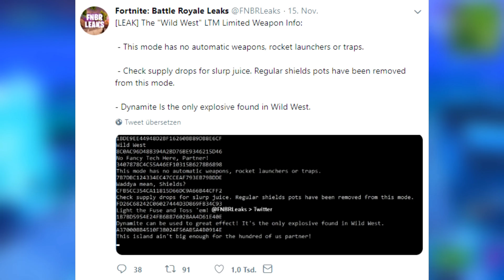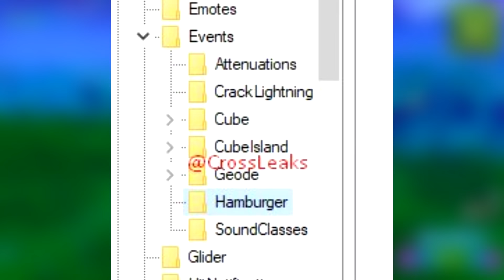Morgen Neues XXL Update! | Dynamit, Wild West LTM, Hamburger Modus - Fortnite Battle Royale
in diesem Video zeige ich dir alles was wir in den nächsten tagen mit dem neuen Update bekommen werden... unter anderem der neue LTM Wild West und die neue waffe Dynamit.

👉🏼Gewinnspiel im wert von 2075€:
➡ Ihr solltet dieses und die Zukünftigen Videos Liken (KEINE PFLICHT) 👍🏻
➡ Die Videos mit FRAPZZ450K Kommentieren ✅

❌ Die Gewinner werden zwischen 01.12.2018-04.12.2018 auf meinem Kanal Per Video bekannt gegeben
❌ Minderjährigen unter 14 Jahren ist die Teilnahme nicht gestattet (Eltern um erlaubnis fragen)

Das Kannst du Gewinnen:
-100x 10€ Guthaben Karten für Ps4, Xbox & Paysafe (für PC)
-10x    Fortnite: Deep Freeze Bundle im Wert von 30€
-5x      Ps4 Controller inkl. Fortnite Royale Bomber Skin + 10€ PSN Karte im Wert von 75€
-1x      Nintendo Switch Fortnite Bundle + 10€ Nintendo Karte im Wert von 400€